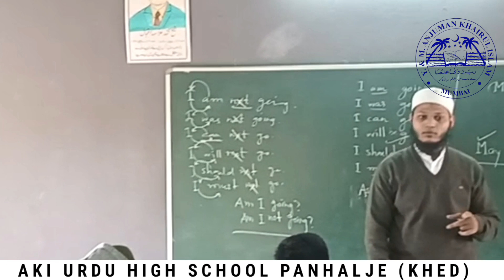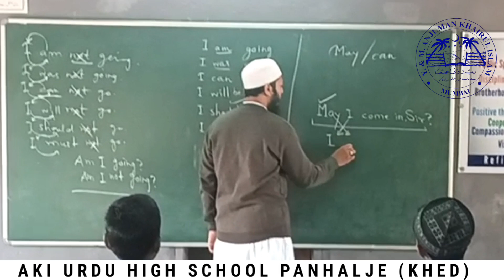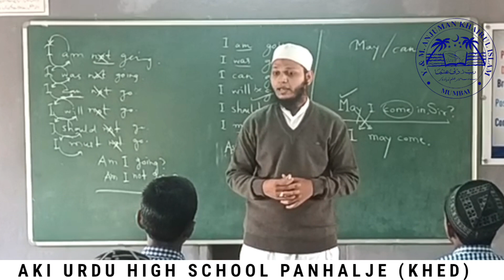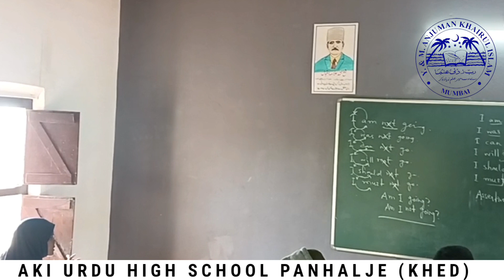May & Can Ka Use kaise kare? May Aur Can Ka Istemal With Examples I English Sentences (AKI PANHALJE)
Can & May Ka Use kaise kare
How to Use May and Can In the sentence
Difference between May and Can